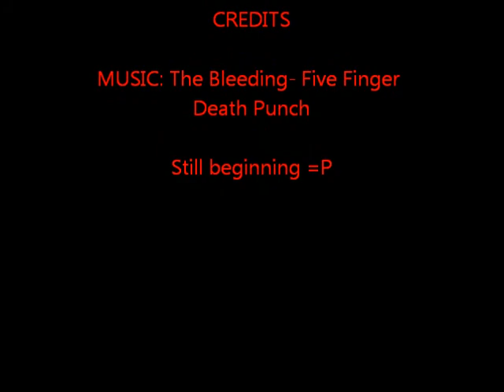Playground Parkour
Still nothing really impressive, but a little better. My flow seems to be a little better